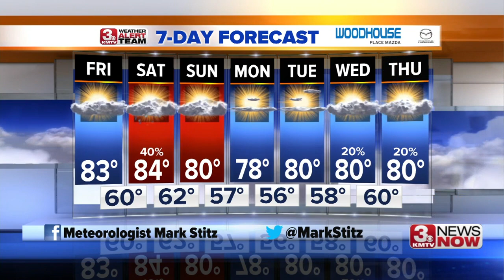3 News Now Latest Headlines | July 31, 12pm